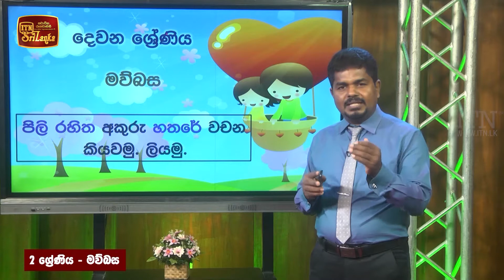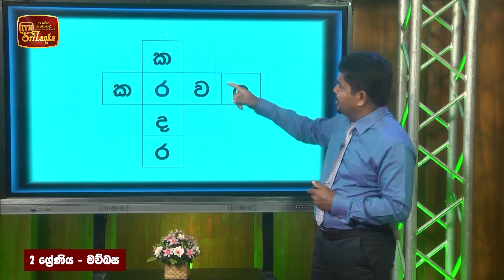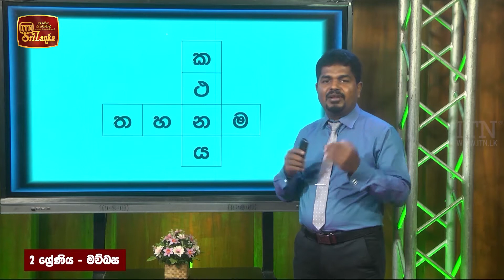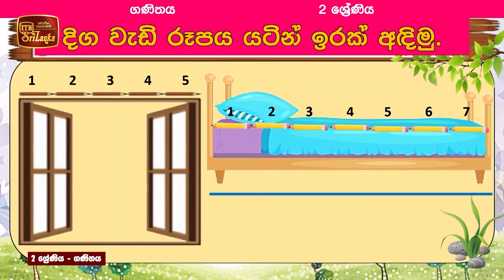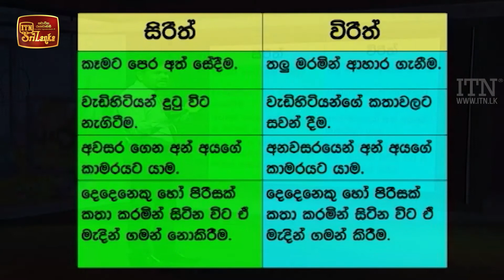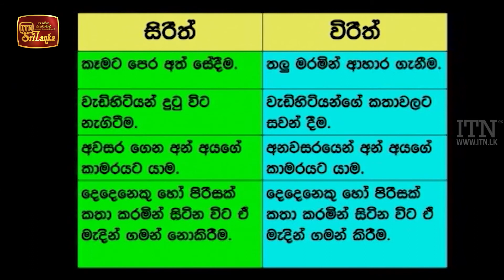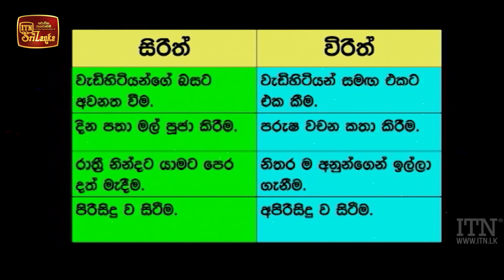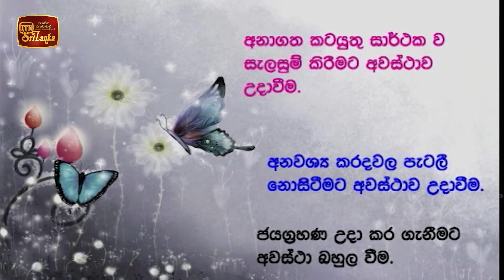Ape Panthiya - (2021-09-24) | ITN